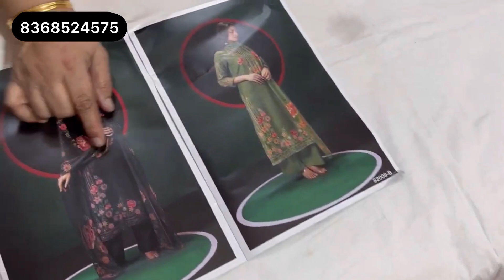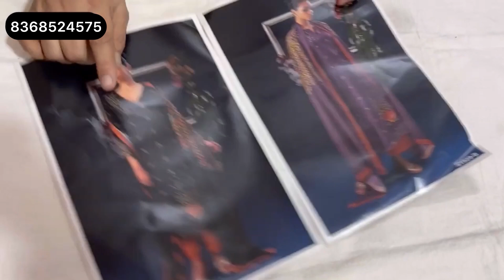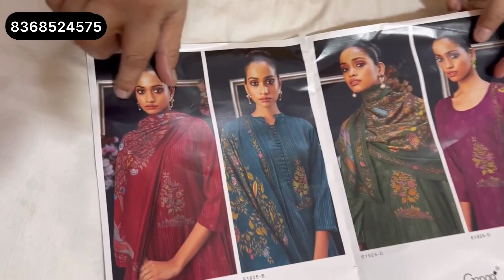Ganga Pashmina Suits बिल्कुल नये लुक में डिजाइनर सूट तैयार हो कर आये | गंगा सूट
Ganga Pashmina Suits बिल्कुल नये लुक में डिजाइनर सूट तैयार हो कर आये | Ganga Suits | गंगा सूट @sonakshicreations6

ganga suits
ganga suit price
ganga suits wholesale delhi
ganga suits sarees
ganga suits wholesale surat
designer suits by sonika
ganga suit without dupatta
sonika suits

Ganga Winter collection
Ganga ke sardiyo ke suit